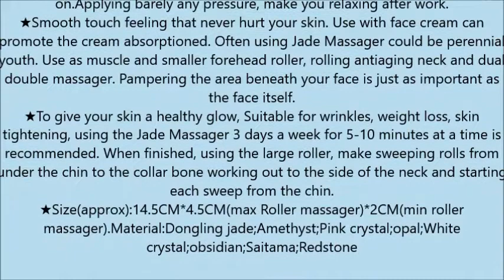Portable Women Jade Massage Roller Facial Face Neck Head Body Slimming Massager Anti Aging Beauty To